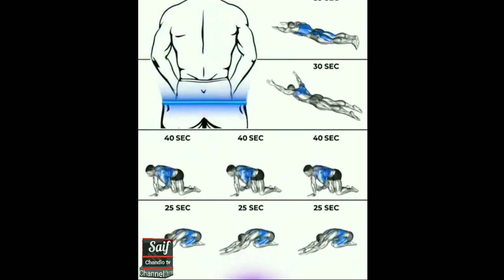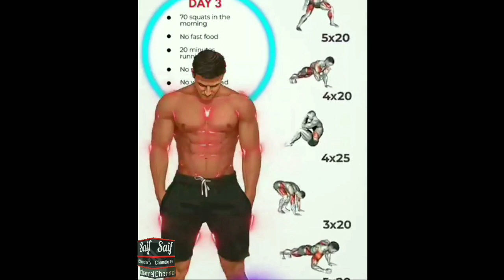What is the secret of smartness and health?